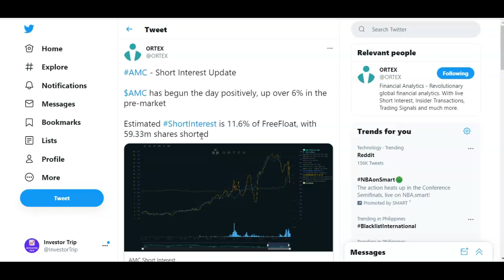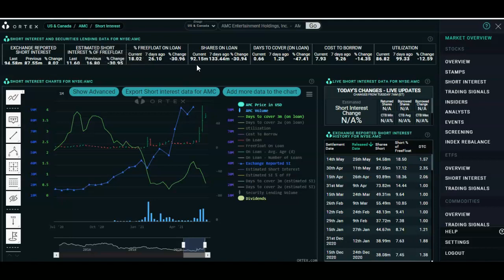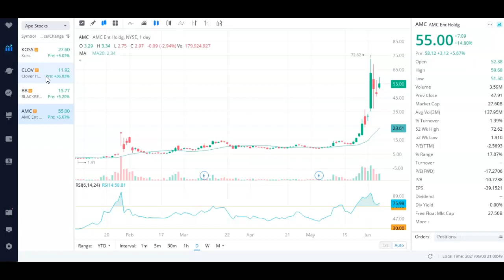AMC Stock Short Squeeze Update (HUGE Price Prediction Analysis)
AMC Stock Short Squeeze Update - Shorts are Starting to Cover but We're not Done